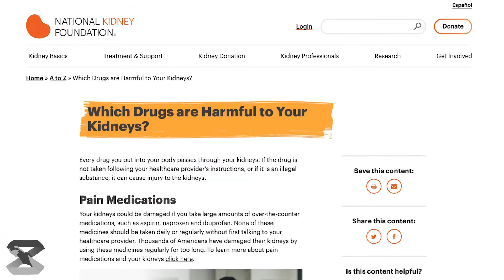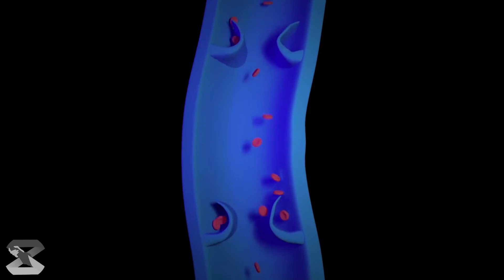SEAFARERS AT IBA PANG MAGHAPONG NAKATAYOSA TRABAHO: EPEKTO AT LUNAS SA LEGS AND FOOT PAIN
Dr. Mikhail Lew Ver
Spine & Orthopedic Surgeon

BANTAY OCW FOUNDATION INC. presents HEALTH WATCH
Create Beautiful Designs with CANVA!

BANTAY OCW FOUNDATION, INC. is a non-stock, non-profit private organization founded to serve the Overseas Filipino Workers and their families by providing assistance through information and education that would promote their welfare and interests. In pursuance thereto, it endeavors to initiate socially relevant programs for the betterment of the lives of OFWs and their families; coordinate with governmental, public or private institutions and private organizations to help them in voicing out their concerns. It is likewise committed to strengthen the relationship of OFWs and their families.